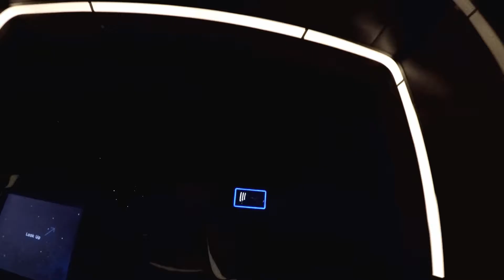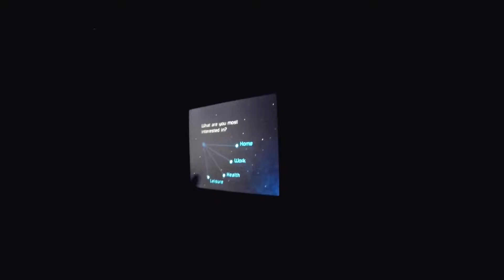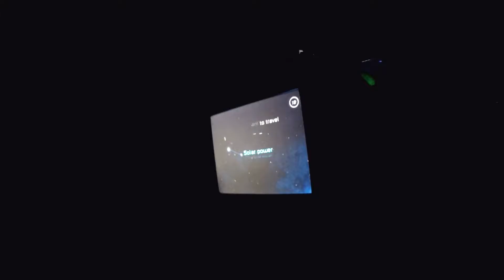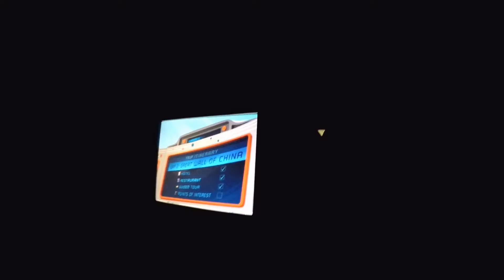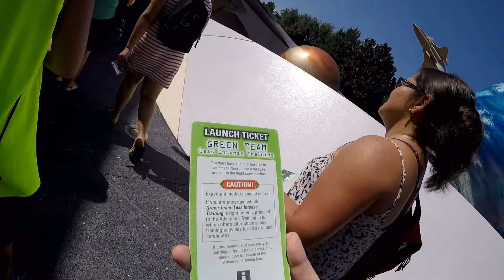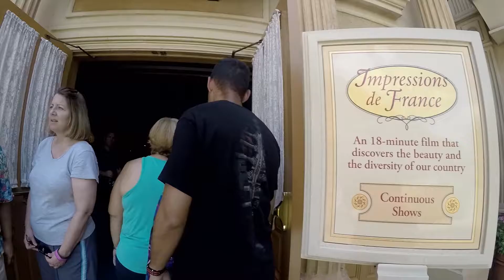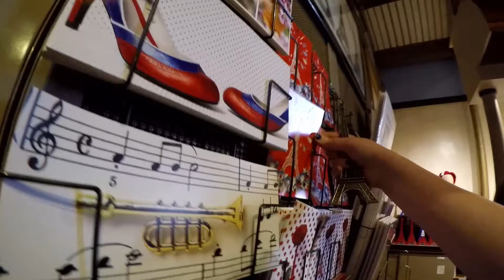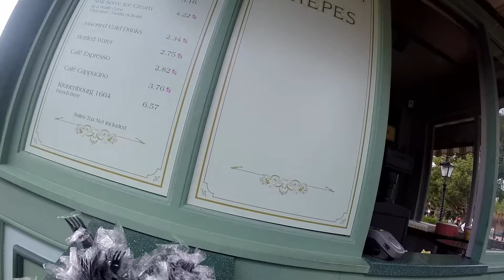July 11, 2015 - Epcot...!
Day 6 of our Orlando trip, spent in Disney World's Epcot, the only one of the parks I'd been to previously back on my 10/12th birthday (which unfortunately I'd lost all my pictures from and barely remembered apart from being stuck in Mexico for an hour due to rain)...
We started the day at Spaceship Earth and Mission: SPACE in Future World East...
Then we went over to Future World West to The Seas with Nemo & Friends before killing time at Living with the Land until our pass for Soarin' was ready...
We then started our walk throug the World Showcase, passing by Canada to go try some chips in the United Kindom...
Of course there was a huge line nearby to meet Alice, but we saw her briefly later on her way back to the cottage.
UK shops are really big on Downtown Abbey...
After looking around for a bit, we continued on to France, where we saw the Impressions de France video and stopped at the patisserie and tried a napoleon...:D
I found the perfect gift for Nikki in L'Esprit de France and then we went to get ice cream crepes at a stand outside :)
We got a brief glimpse at the little show of a waiter balancing on stacked chairs from our table, and a look at Belle on our way over to Morocco...
After Morocco, we headed over to Japan, and watched Pick-a-Pearl...
We passed by America to continue on to Italy, where we got gelato...
After Italy, we went to Germany, stopping to see the miniature model town...
We also skipped over China and stopped in a store in Norway (as the formal Maelstrom ride was being rebuilt as Frozen)...
After Norway, we went to Mexico...which, apart from the redesigned theme of the boat cruise, was exactly as I'd remembered it from a decade previously...
We took a dinner break over ouside the Mexico before the finale IllumiNations: Reflections of Earth fireworks show.